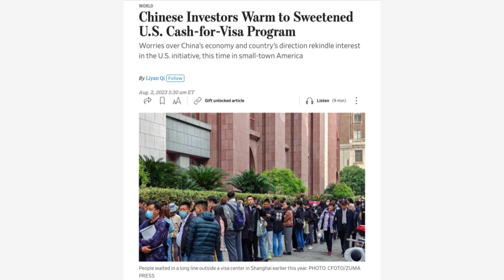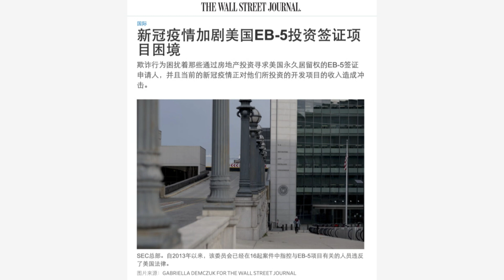移民美国有了新捷径：有钱速来可以不排队；美国也搞乡村振兴，还是需要中国人的钱｜华尔街六度